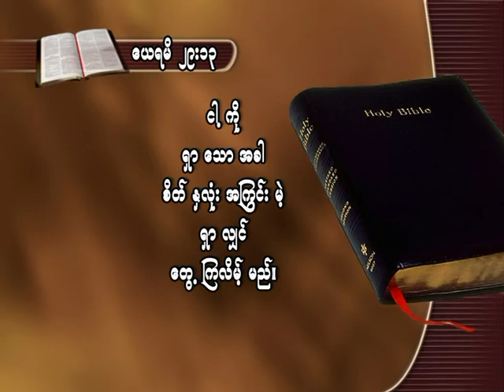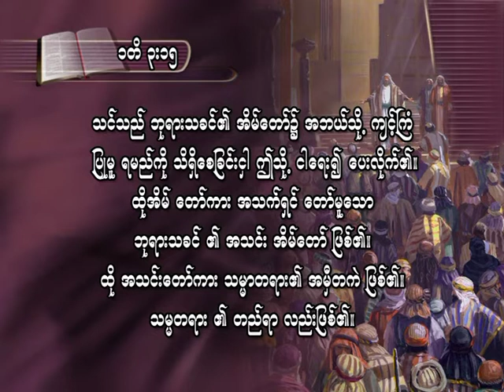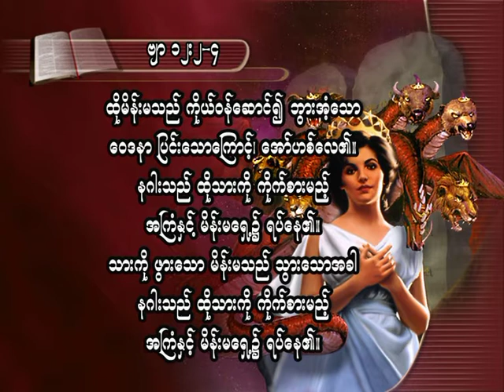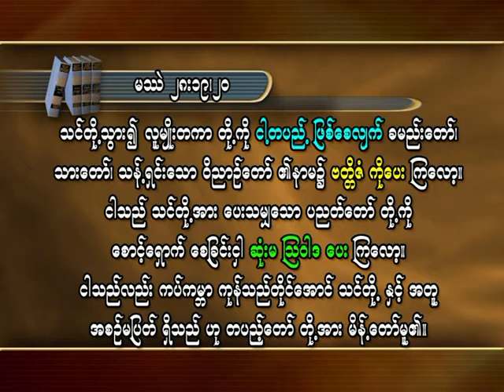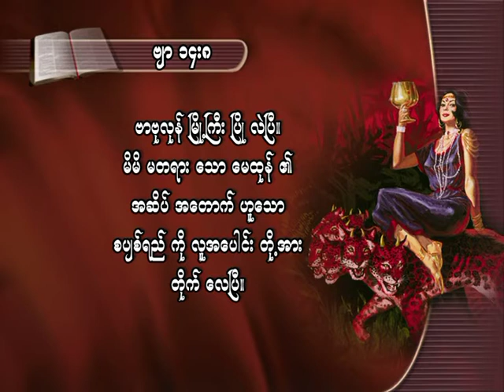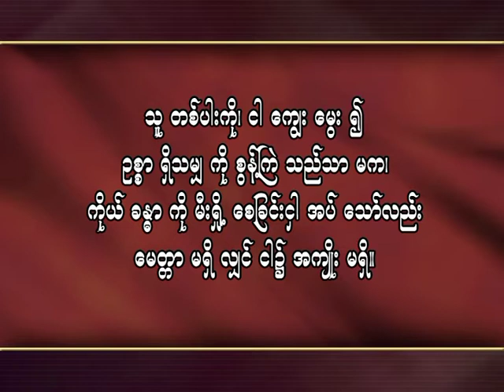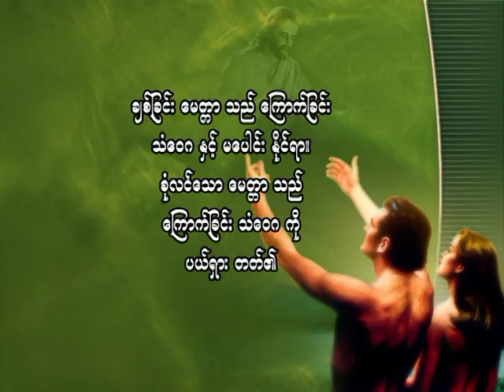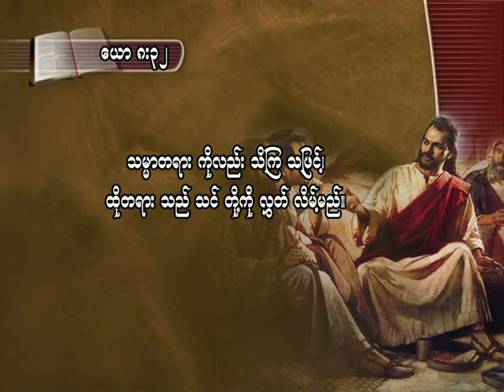3. Free by the truth - သိကၡေတာ္ရ ဆရာမူးလာေတာ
သိကၡေတာ္ရ ဆရာမူးလာေတာ